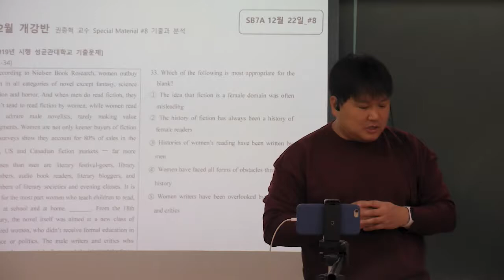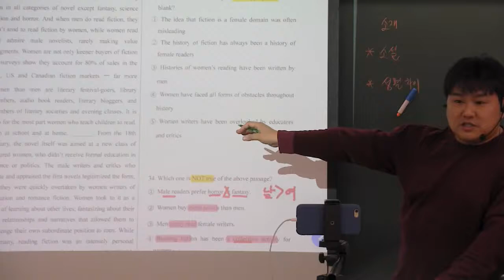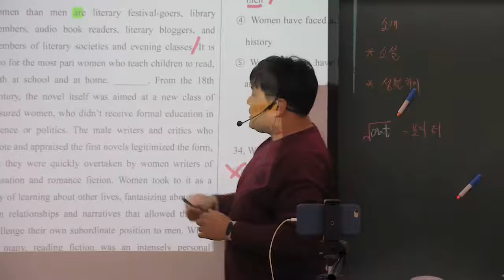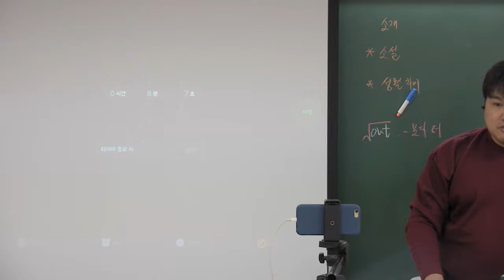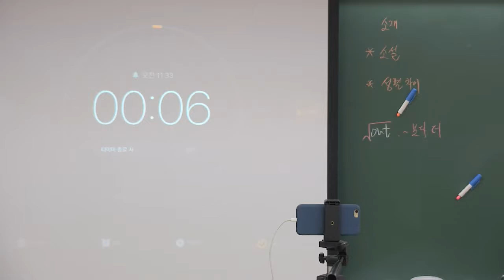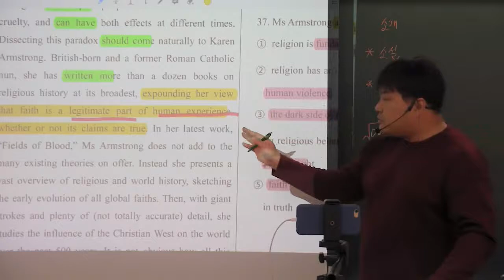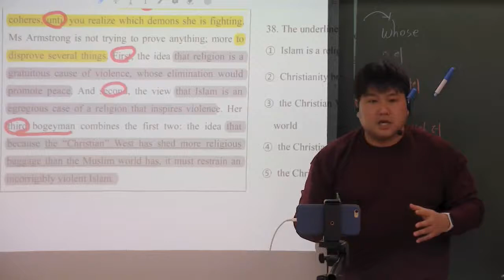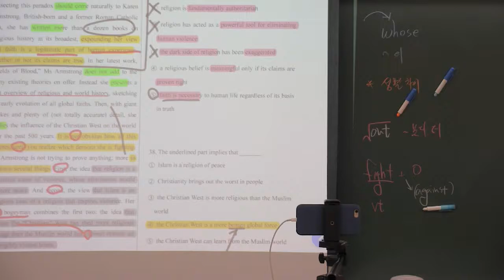[편입]성균관대학교 2019년 시행 기출문제 수업#1